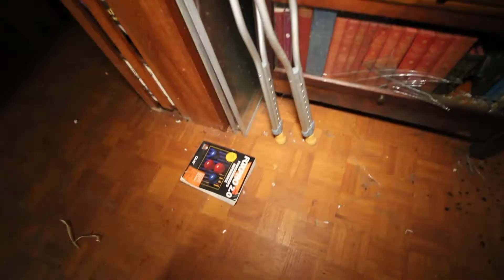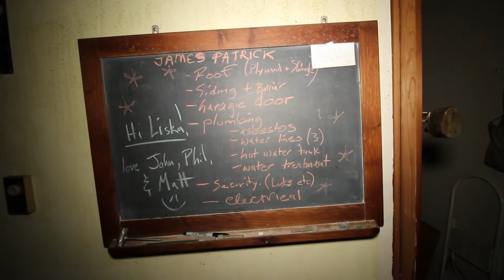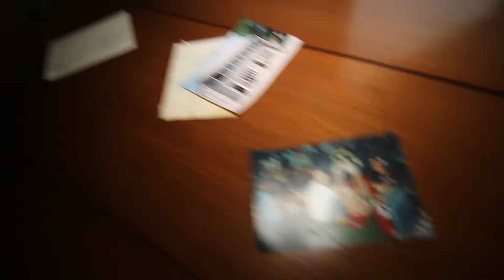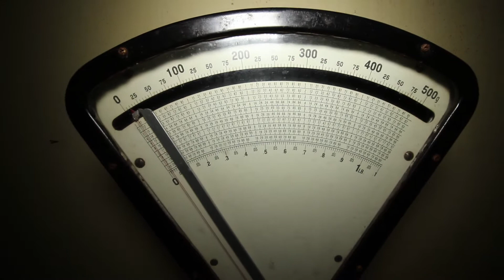Exploring an Abandoned Religious Time Capsule House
Hey everyone join me and my buddy falls.through.floors as we explore this amazing Abandoned Religious Time capsule house with tons of cool finds and religious artifacts scattered in every room of the house .
Follow my friend on Instagram- falls.through.floors